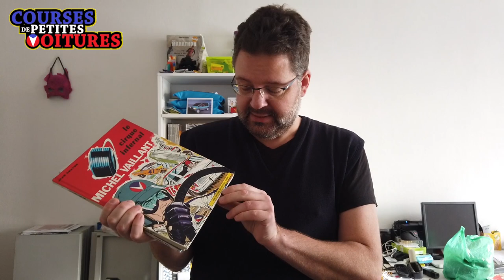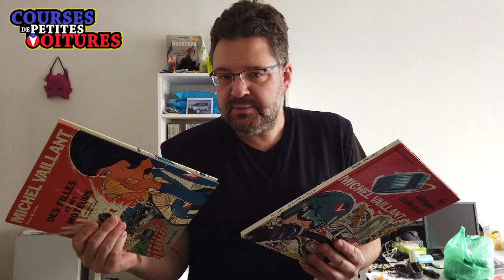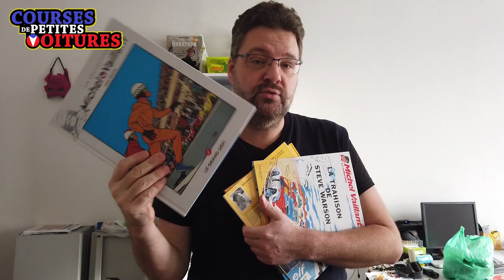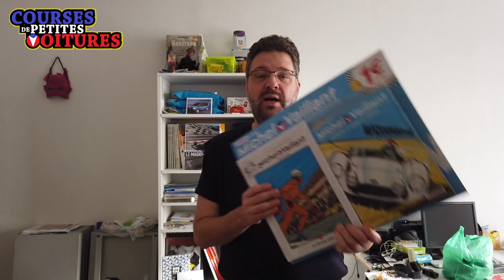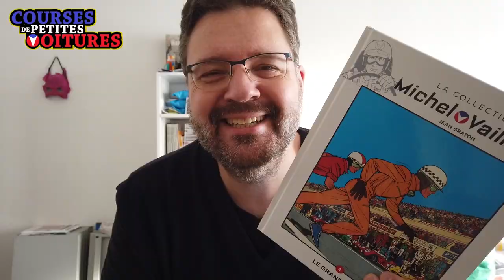📘 Michel Vaillant 🏎️ réédition Hachette 🔸 en presse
Quoi de mieux qu'un album de Michel Vaillant pour commencer l'année ?
Et pas n'importe lequel ! Le premier !
Réédition complète de toute la série et même un peu plus par Hachette et L'Equipe, en ce moment dans votre maison de la presse la plus proche.